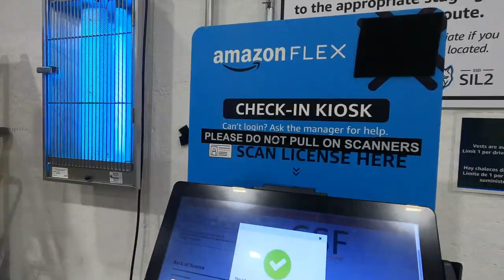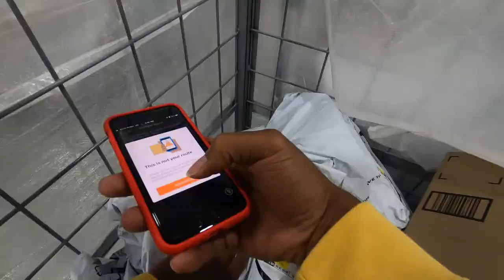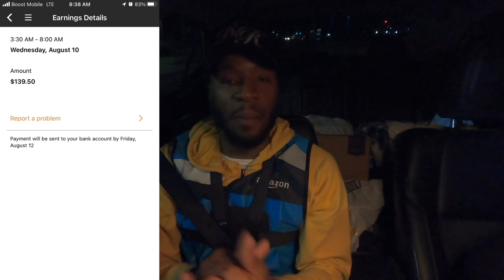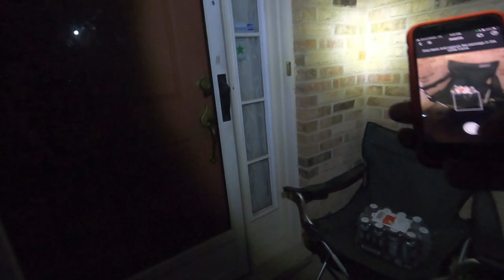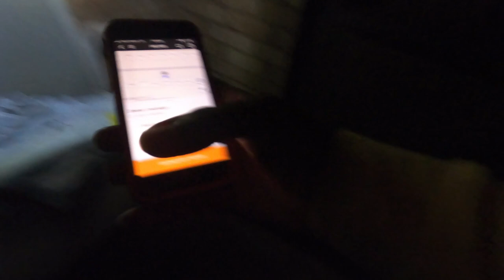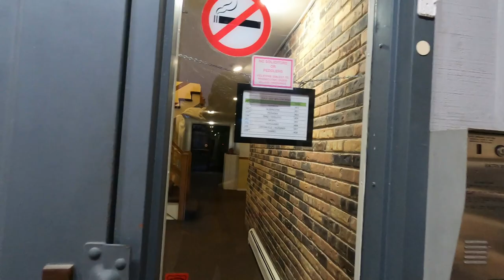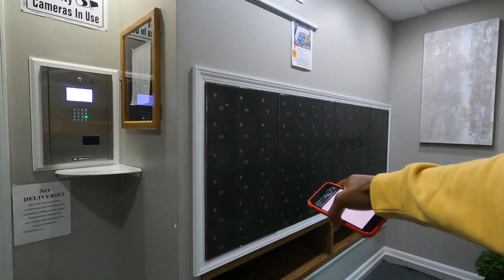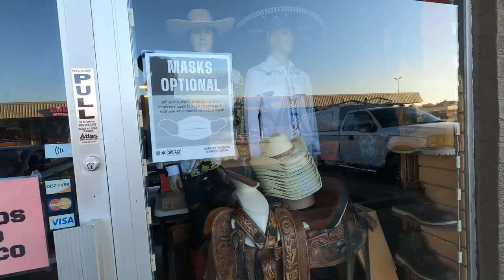First Time Doing A 4 1/2 Hour Amazon Flex Block! How Many Miles Did I Drive? Was It Worth It?